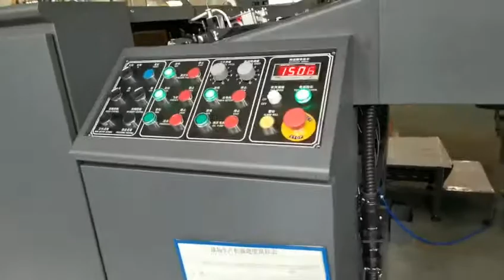Automatic spot UV coating varnishing glazing machine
Automatic spot UV coating machine

Andy Yang
wechat: zouyuan895
skype: innovo4